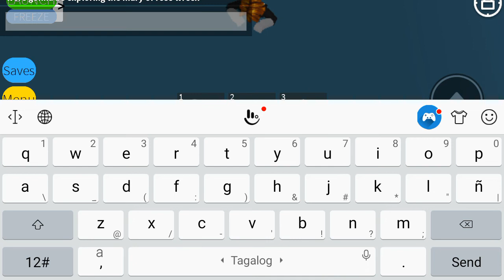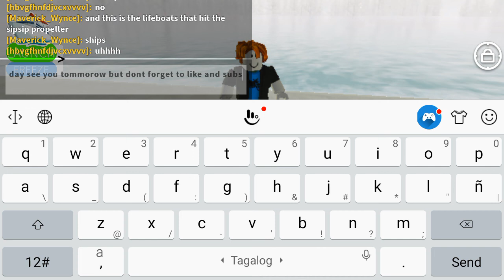exploring the mary of rose wreck in build a ship to survivors island